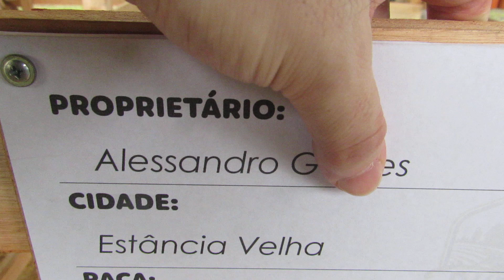Ovelha Suffolk na Rural Fest 2024